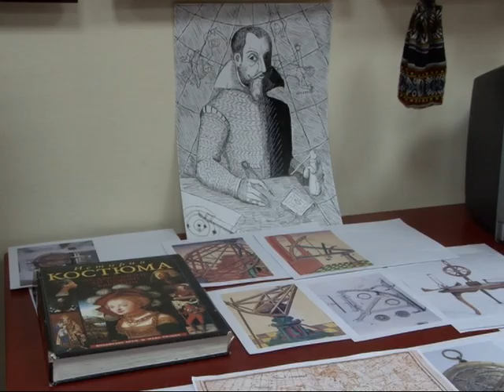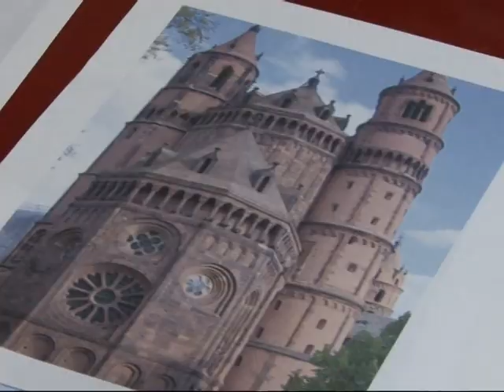SIMON-MARIUS-JUBILAEUM 2014 / "Wir malen fuer Nuernberg!"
Eine Partnerschaft und eine echte Freundschaft verbinden das Art Studio "Obraz" ("Bild") aus der Wissenschaftsstadt Protwino bei Moskau und das "Museum für russische Sprache - Nürnberg". Vor zwei Jahren haben fünf junge Künstlerinnen und Künstler des Studios "Obraz" am weltweiten Malwettbewerb "Migrantenkinder malen Ihre Welten: Die Welt der russischen Sprache" teilgenommen. Mit Erfolg - alle haben den Sprung ins Finale geschafft. Alle fünf Bilder wurden in die Sammlung des Museums für russische Sprache - Nürnberg aufgenommen und sind seitdem ein fester Bestandteil der mobilen Ausstellung des Museums.

Vor einigen Monaten haben die künstlerisch begabten Kinder und Jugendlichen aus Protwino eine interessante und nicht ganz leichte Malaufgabe übernommen. Dabei ging es um das Thema Astronomie. Genauer gesagt um eine sensationelle Entdeckung, die der markgräfliche Hofastronom Simon Marius (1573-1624) in Ansbach gemacht hat. Fast zeitgleich mit Galileo Galilei entdeckte der mittelfränkische Astronom die vier großen Jupitermonde. Seine Ergebnisse veröffentlichte er vor 400 Jahren in Nürnberg im Buch Mundus Iovialis.

Als Kooperationspartner des "Simon-Marius-Jubiläumsjahres" möchten die Schüler und Schülerinnen von Tamara Kuleshova (Leiterin des Studios "Obraz") ein zentrales 16-sprachiges Internetportal über Simon Marius mit schönen Bildern ergänzen. Das Portal soll am 18.  Februar 2014 an den Start gehen (die Testversion gibt es Einen Blick auf die ersten Bilder kann man aber schon mal werfen.

Das Porträt von Simon Marius - extra für die Titelseite des Magazins RESONANZ gemalt - stammt von Maria Dementeva (15).

Eine Kooperation, die über die Staatsgrenzen hinausgeht, unseren Horizont erweitet und Impulse für neue Projektideen gibt.